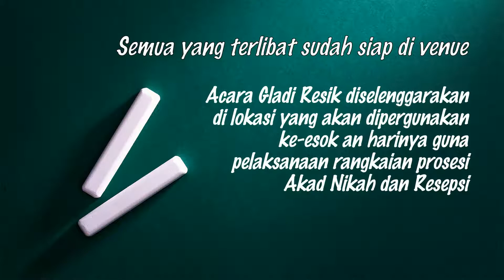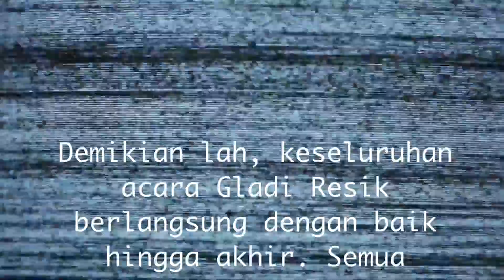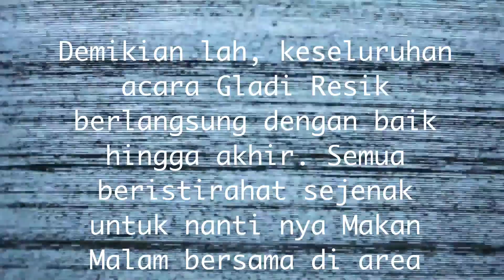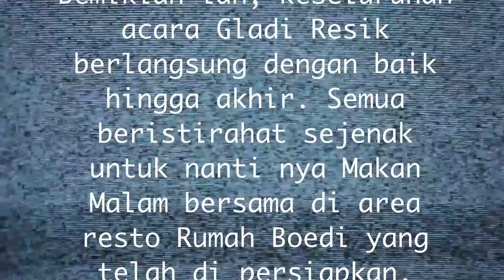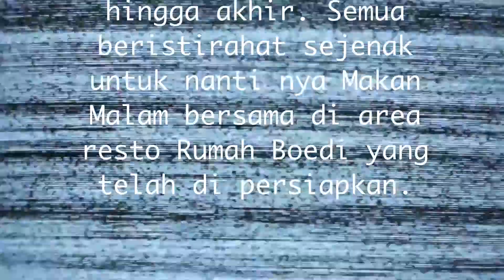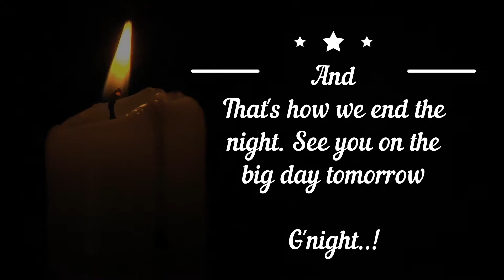181228 - (DAY 3) GR DAY-B (Gradi Resik & Dinner)